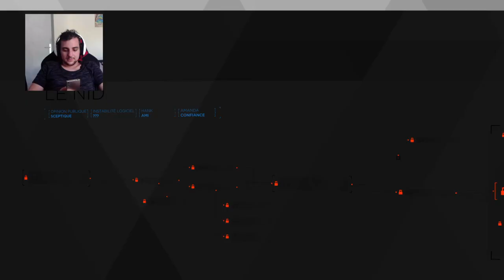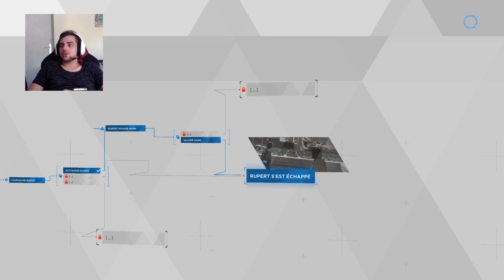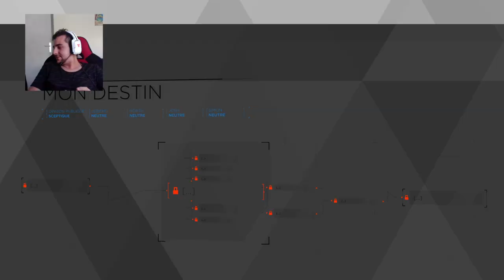[FR/PS4/HD] part 3 Detroit become human